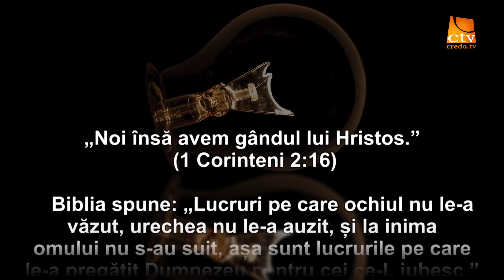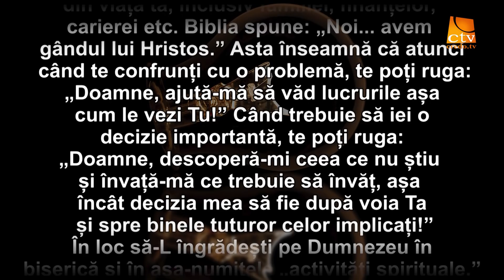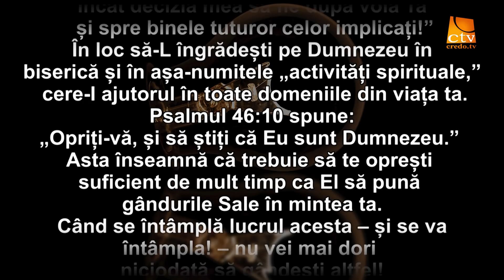Cuvantul Lui Dumnezeu pentru Astazi - 09.02.2020